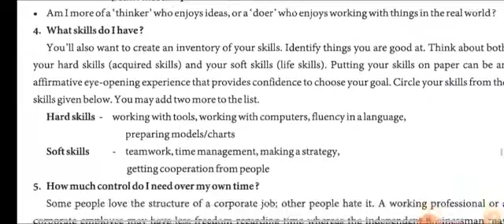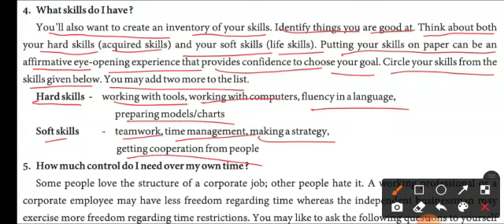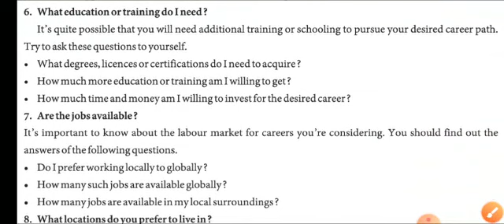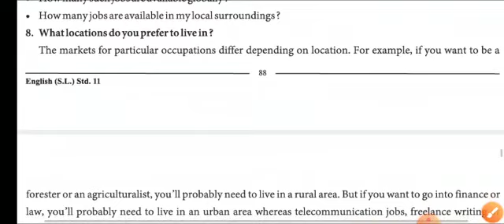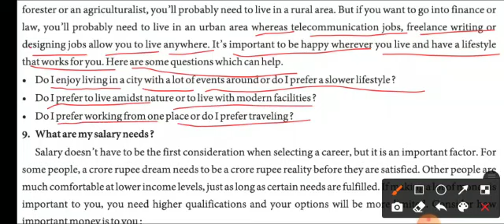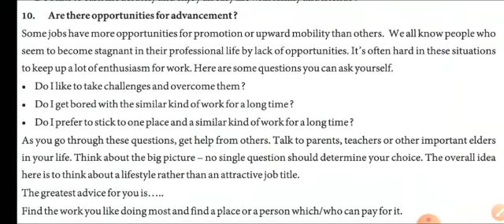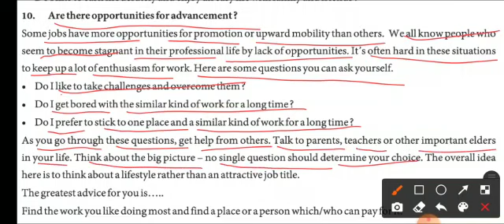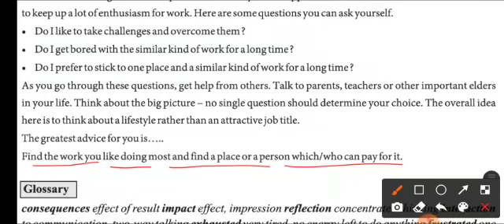STD 11 ENGLISH UNIT 8 VIDEO 2